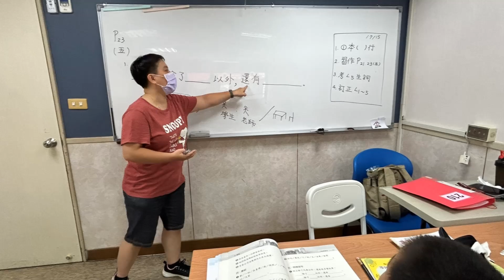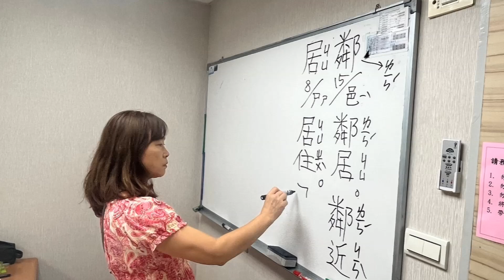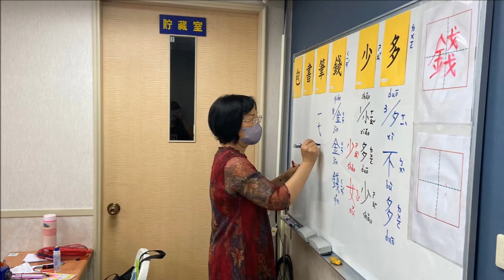202407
國語日報 2024年7月B梯次夏季華語研習營